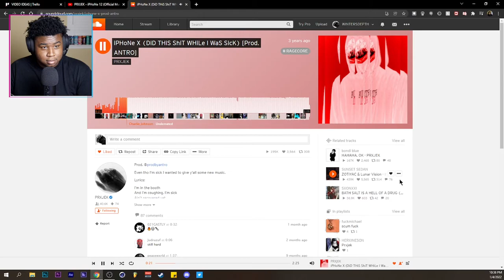lvl 100 rapping! | PRXJEK "iPhone 12" Reaction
Get some WHITEDESKU MERCH!